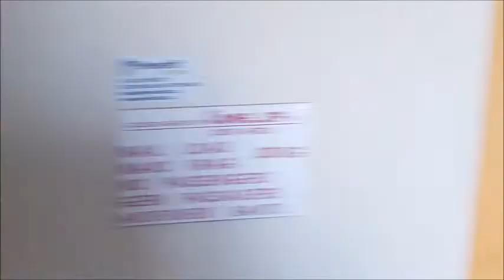549sqm Triple Volume Office Building in Plumstead CBD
Perfect opportunity for an investor to capitalise on the prime position of this building. It stands on the corner of one of the busiest intersections in the Southern Suburbs. No work is needed, ready to be used!